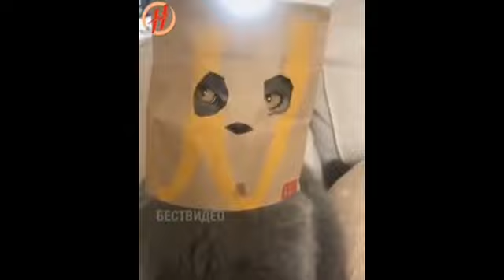Harun Memmedov heyvanlar dublaj